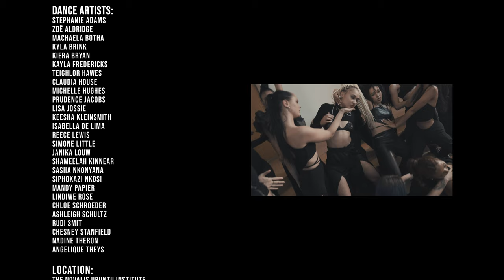RUDI SMIT | SAM SMITH FEAT. KIM PETRAS - UNHOLY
*Available in 2160p UHD / 4K*

RUDI SMIT | UNHOLY

CHOREOGRAPHED / DIRECTED BY:
Rudi Smit

FILMED / EDITED BY:
Dylan Pereira

DRONE OPERATOR:
Scott Kirkbride

CLOTHING PROVIDED BY:
The Fix

DANCE ARTISTS:
Stephanie Adams
Zoë Aldridge
Machaela Botha
Kyla Brink
Kiera Bryan
Kayla Fredericks
Teighlor Hawes
Claudia House
Michelle Hughes
Prudence Jacobs
Lisa Jossie
Keesha Kleinsmith
Isabella De Lima
Reece Lewis
Simone Little
Janika Louw
Shameelah Kinnear
Sasha Nkonyana
Siphokazi Nkosi
Mandy Papier
Lindiwe Rose
Chloe Schroeder
Ashleigh Schultz
Rudi Smit
Chesney Stanfield
Nadine Theron
Angelique Theys

Sam Smith Feat. Kim Petras - Unholy

LOCATION:
The Novalis Ubuntu Institute